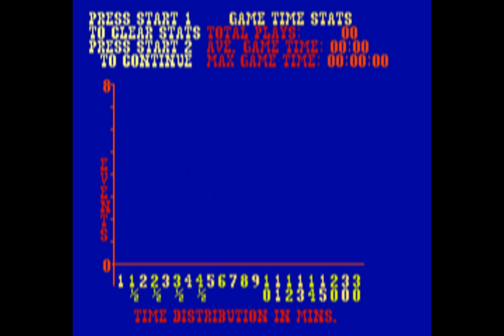Chicken Shift - Service mode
Chicken Shift was made by Bally Sente in 1984